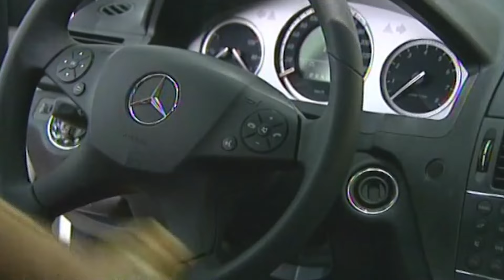Tuổi Yêu - Tập 26 | HTVC Phim HD hay Việt Nam 2024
"Tuổi Yêu" kể về một nhóm bạn chơi thân với nhau từ thời trung học cùng đam mê thiết kế thời trang. Sau khi học xong, họ cùng nhau thành lập câu lạc bộ thời trang mang tên Sunny Hot. Họ chính là Linh, Phúc, Hoài, Duy, Việt Choắt. Câu lạc bộ trở thành bàn đạp cho Linh, Phúc, Hoài trở thành 3 người mẫu nổi tiếng. Khó khăn xảy đến khi câu lạc bộ bỗng chốc phải đóng cửa. Từ đây, những biến cố bắt đầu ập tới, rồi câu chuyên về cuộc đời bốn người bạn trẻ sẽ ra sao?!